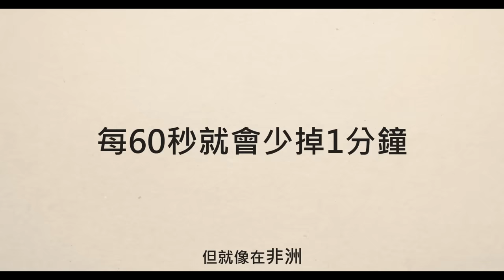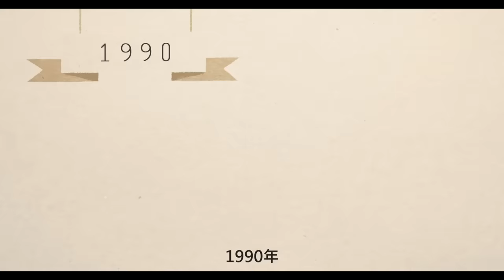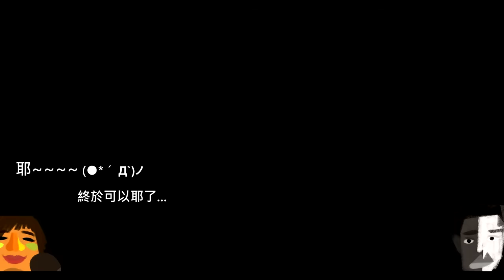『 從威權到民主！臺灣近代民主化歷程』臺灣吧-第6集 Taiwan Bar EP6 Democratic Taiwan?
為什麼《動畫臺灣史》＋《臺灣世界史》有些集數看不到了？
哪裡可以取得那些下架的影片？

老實說這些動畫影片製作成本很高，
無法只靠流量分潤建立循環。
因此我們需要為《動畫臺灣史》與觀眾的關係做一些改變。
讓觀眾不再只能被動等待，而是可以一起參與製作計劃。

捧油可以怎麼做 👇
1. 加入「臺灣吧」YouTube 頻道會員
這個方式會最大程度的保留大家的觀影習慣，
每月 75 元，即可以在 YouTube 看到《動畫臺灣史》＋《臺灣世界史》系列影片。

2. 加入臺灣吧課程平台「大抓周學員」訂閱方案
「大抓周學院」是臺灣吧的新品牌，
把我們的教育理念變成實際行動，
用更有趣、更有啟發性的學習方式來面對學業和人生。
在這個平台，一樣可以用每月 75 元的方式訂閱《動畫臺灣史》，
不過這裡的版本是已勘誤、無廣告的更新版本。
（特別推薦給老師、學生使用）

嚴格來說《動畫臺灣史》不是真正的「下架」，
只是改變了平台和收看方式，
未來在有需要的節日、事件，
還是會不定期的在 YT 、各社群平台限期公開。
新的調整勢必對一些捧油的觀看習慣造成不便，
在此先說聲抱歉。
再次感謝大家對臺灣吧的支持。
期待我們在新節目再見！

想把歷史學好不需要「硬背」，只需要有人帶孩子「想」！
👉讓最有畫面感的《動畫臺灣史 PRO》來幫你！

《動畫臺灣史 PRO》從 動畫臺灣史 內容出發，圍繞課綱語素養學習，更重視「證據判斷」、「推論動機」，再搭配「情境故事」，讓所有的人物和事件，都將變得更加具體！
除了原有的動畫之外，搭配課綱臺灣史的完整架構，以及完善的問題設計，帶孩子一起思考歷史。除了學好歷史、考好社會科，更讓孩子可以複製這些能力，帶往其他領域繼續發揮！

現在加入《動畫臺灣史 PRO》，解放你的備課壓力！

［ 你是忘記了｜還是害怕想起來😨 ］

最近火紅的電玩改編國片《 返校 》，
帶大家重返臺灣戒嚴時代，
認識一段令人心碎的故事💔
（別擔心我們不爆雷）

到底故事設定中的那個年代，
為何會有戒嚴？
黨國體制又是怎麼一回事？
這些看似政治歸政治的事情，
如何影響臺灣人的生活與命運呢？

讓我們一起複習 動畫臺灣史ep6，
認識返校故事發生那個年代吧！

本集關鍵字：戒嚴、刑法一百條、懲治叛亂條例、檢肅匪諜條例、黨國體制、白色恐怖、動員戡亂時期臨時條款、陳文成、江南事件、劉宜良
🍺臺灣吧IG（會有YT和FB都沒有的新貼文）｜

主題曲：
DJ Hauer - Big Fat Guitar
鄧雨賢 - 望春風 (DJ Hauer Chip Tune Mix)
"Hidden Agenda", "Bumbly March", "Sneaky Snitch", "Scheming Weasel (faster version)", "Fluffing a Duck"

英文字幕：Hsiao Sz Ting、黃牧寒、吳周蓉
日文字幕：愛理、俐伶、Caron
日文字幕校稿：愛理
韓文翻譯（感謝熱情觀眾提供字幕 감사합니다🙏）：
Dodam Shin

參考書目：
吳乃德，《百年追求：台灣民主運動的故事》卷二，臺北：衛城出版，2013
胡慧玲，《百年追求：台灣民主運動的故事》卷三，臺北：衛城出版，2013
周婉窈，《少年臺灣史》臺北：玉山社，2014
遠流臺灣館，《臺灣史小事典》臺北：遠流出版公司，2000